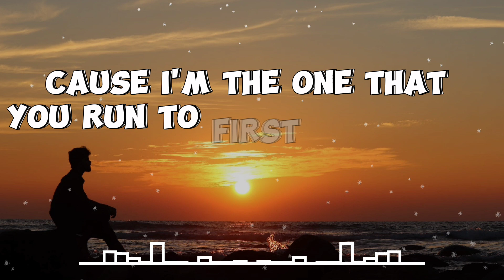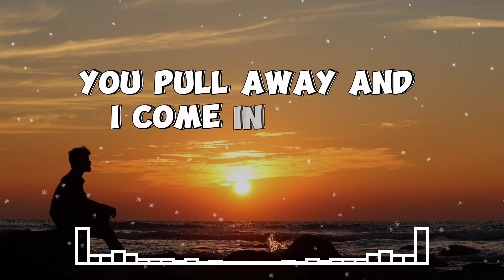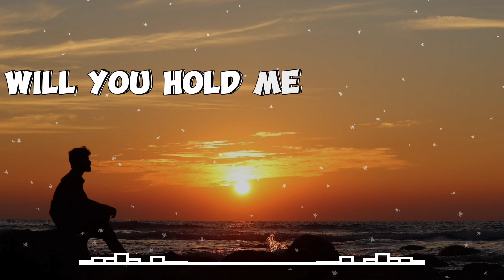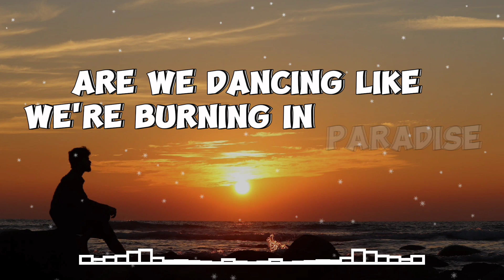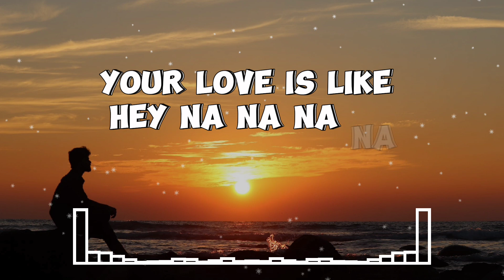Hurts So Good - Astrid S ( Lyrics )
Hurts So Good
Astrid S

So complicated

So complicated

Sumber: Musixmatch

Penulis lagu: Lindy Robbins / Julia Michaels / Tommy Meredith / Marco Borrero